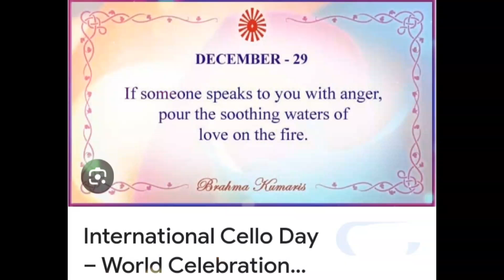Happy International Cello Day! 🎻 🎻 🎻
Every December 29th is International Cello Day, celebrating the bowed string musical instrument with four strings that look like a large violin. However, the cello is played while sitting down and holding it between one's legs.
International Cello Day is an informal holiday celebrated by cellists and music enthusiasts around the world on December 29. It is dedicated to Pablo Casals, a renowned Catalan cellist, composer and conductor, who is considered to be one of the greatest cellists of all time.
The cello is a bowed, and sometimes plucked, string musical instrument with four strings tuned in perfect fifths. It is used as a solo instrument, as well as in ensembles, orchestras, and sometimes even rock bands. Some of the most renowned cellists include Mstislav Rostropovich, Yo-Yo Ma, Paul Tortelier, and Pabli Casals.
Pablo Casals was born on December 29, 1876 in El Vendrell, Catalonia. His father taught him music from an early age, and at age 4 Casals could play the flute, piano and violin. He began to study the cello after enrolling in the municipal school of music in Barcelona.